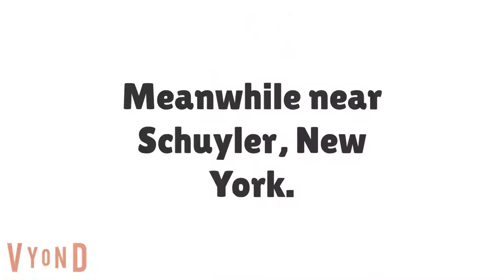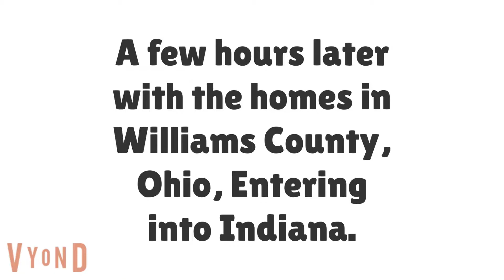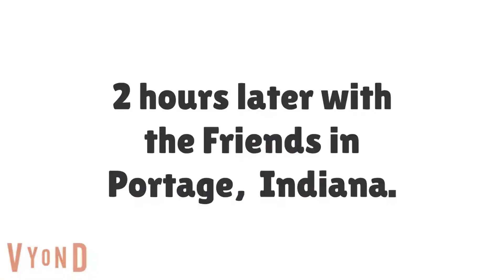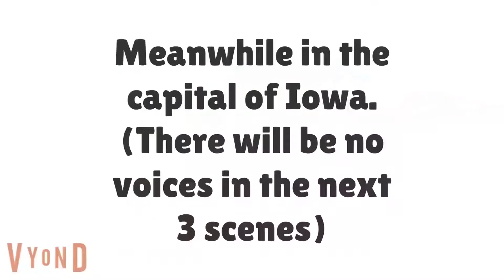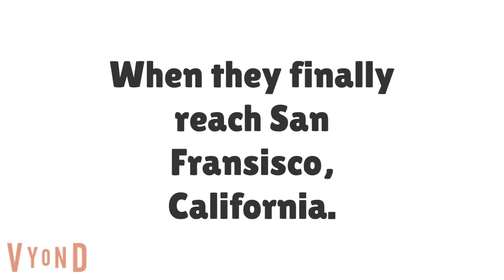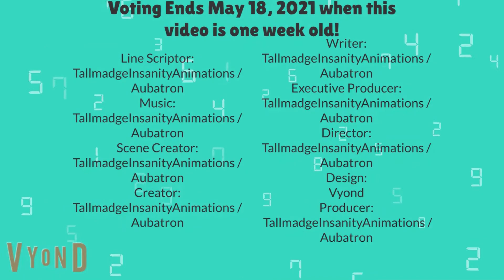Plotagon City Elimination: The Comeback - Episode 1: None Down, Twenty-Seven To Go!